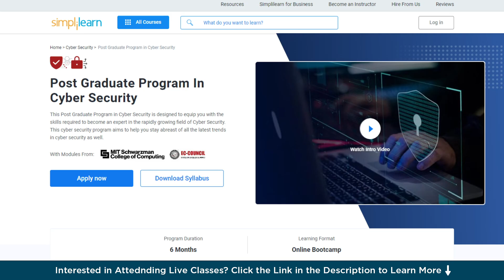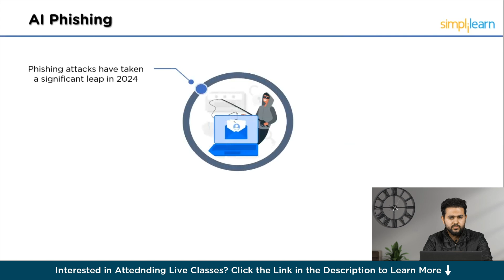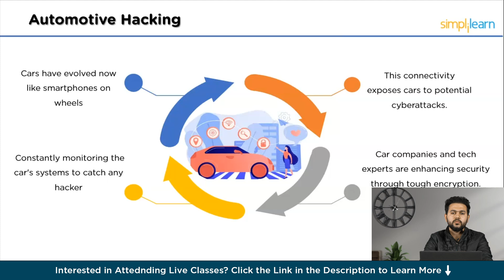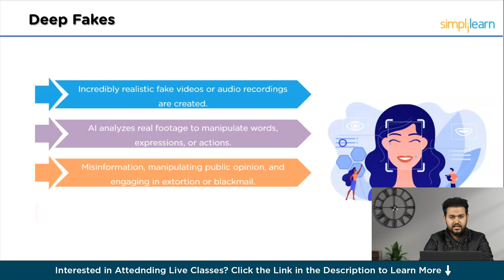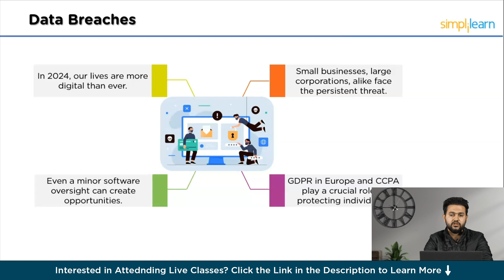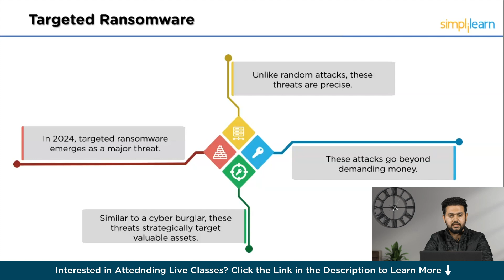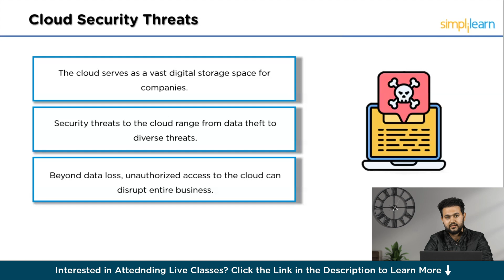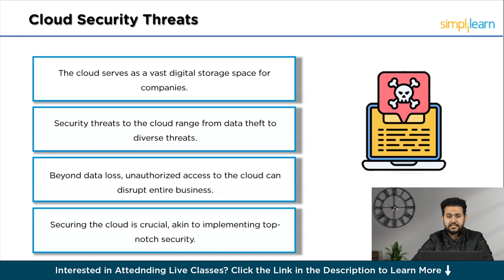Top 9 Cybersecurity Trends For 2026 | Top Trends In Cybersecurity You Must Know In 2026 |Simplilearn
️🔥 Professional Certificate Program in Cybersecurity, delivered by Simplilearn in collaboration with Purdue University

In this video on Top 9 Cybersecurity Trends For 2026, we're diving into the future of cybersecurity with the "Top Trends In Cybersecurity You Must Know In 2026." Brace yourselves for insights on the alarming rise of AI Phishing, the vulnerabilities in Automotive Hacking, and the ever-evolving challenge of DeepFakes. We'll unravel the potential of Artificial Intelligence in both defense and offense, address the persistent threat of Data Breaches, and explore the intricacies of Targeted Ransomware. Don't miss out on the latest trends shaping the cybersecurity landscape!

Data Breaches remain a hot topic, especially in light of recent high-profile incidents like the 23andMe Data Breach, where sensitive genetic information was potentially compromised. We then turn to the Fidelity National Financial Cyberattack, a stark reminder of the vulnerabilities in the financial sector, where millions of records were at risk.

✅ Key Features
- 8X higher interaction in live online classes conducted by industry experts

✅ Skills Covered